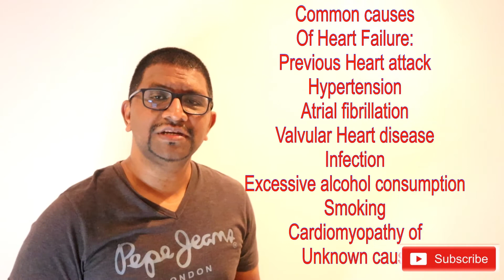What is Heart Failure??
Today’s show looks at heart failure, it’s causes and symptoms and definition.
heart failure#CCF # CHF # symptoms of heart failure # causes of heart failure